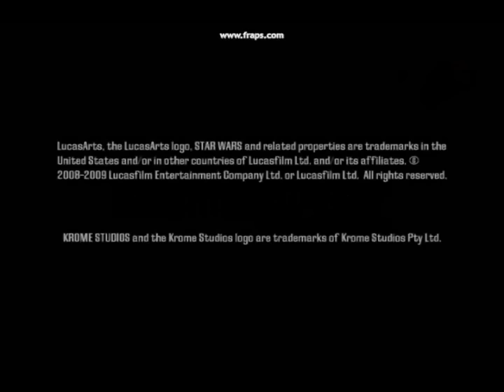Star Wars The Clone Wars Republic Heroes Part 3 (1080p HD)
Part 3.

Levels completed in the video: 2
Levels completed in the game: 7
Levels uncompleted in game: 33